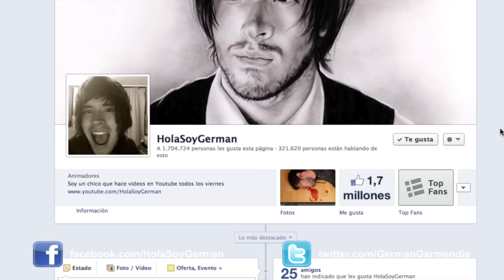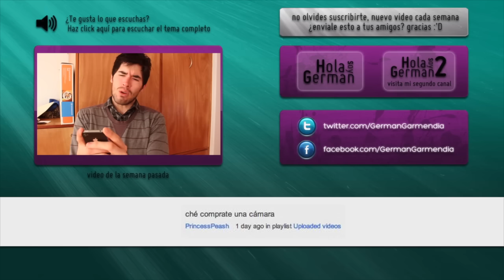MALOS AMIGOS | Hola Soy German